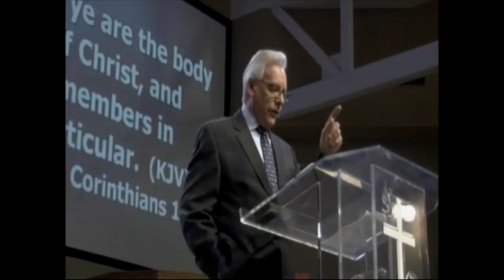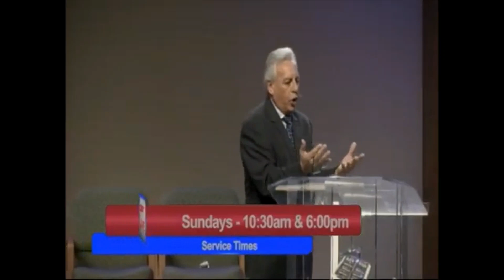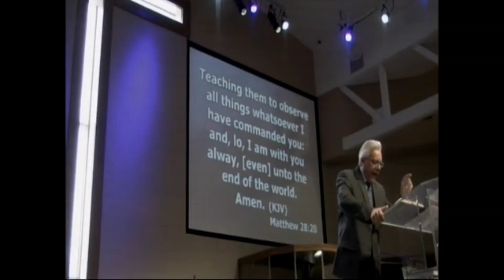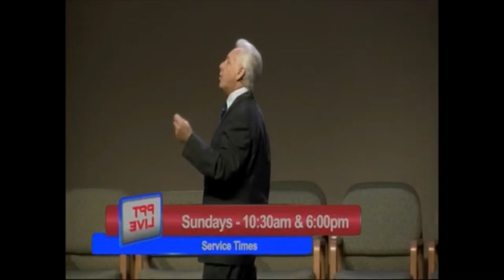The Vital Signs of a Healthy Church, Part 1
Pastor Everett Flight, January 26, 2014